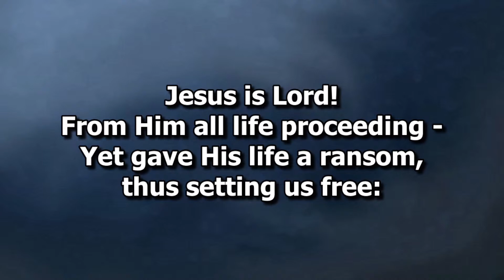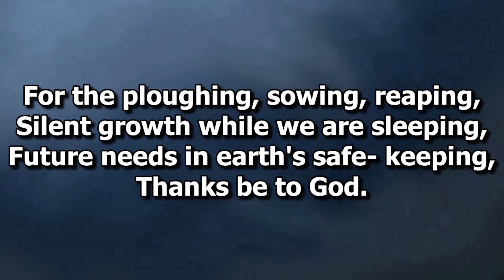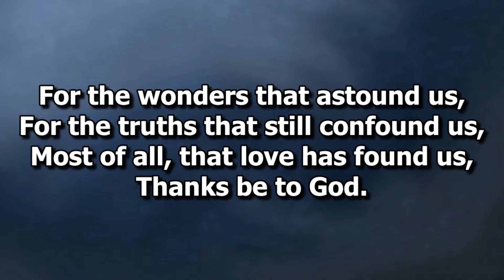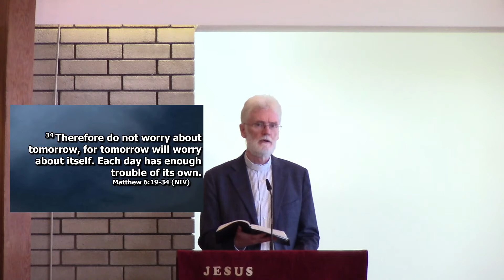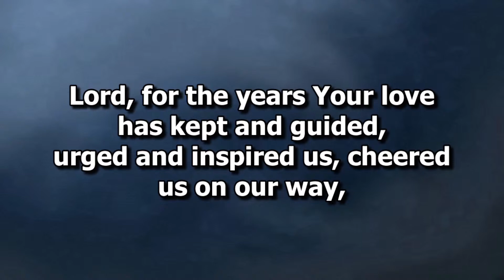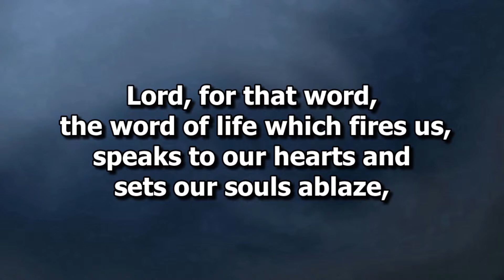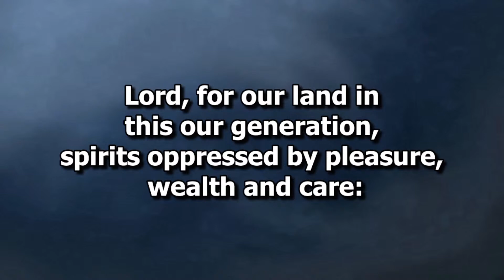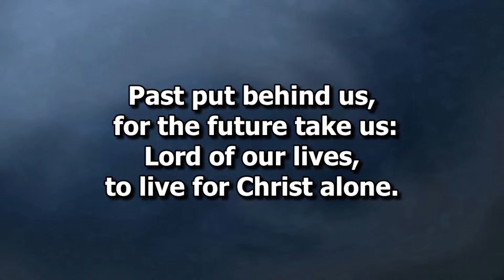Copy of Sunday Morning Service (Harvest) 02/10/22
Rev David Clements
CCLI - 316346
Streaming - 181916